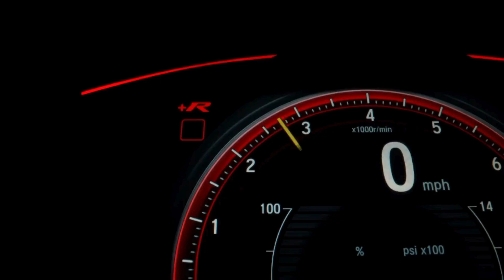Benefits of Warmup Before a Workout: Why It’s Non-Negotiable !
Warming up before a workout is essential for optimizing performance and avoiding injuries. In this video, we explore the benefits of warmup before a workout and why it’s a must for anyone looking to improve their fitness. Learn how a proper warmup boosts flexibility, enhances blood flow, and prepares your body for intense activity. Whether you’re a beginner or a seasoned athlete, understanding the importance of a warmup can elevate your workouts and keep you injury-free. Don’t skip this crucial step! Watch now to discover warmup tips and techniques that can transform your fitness journey.